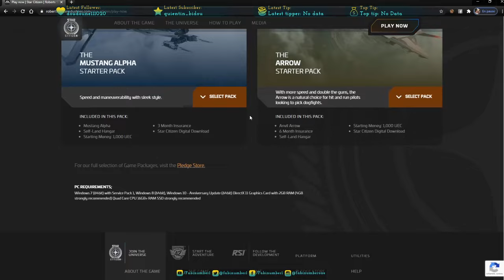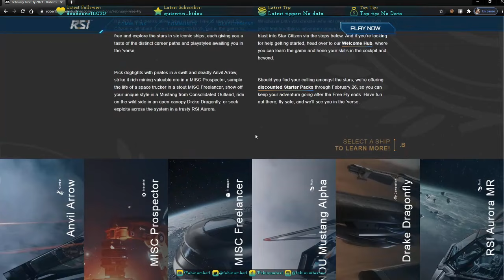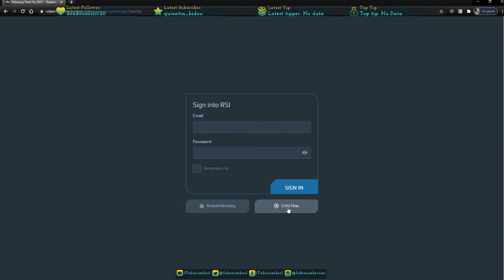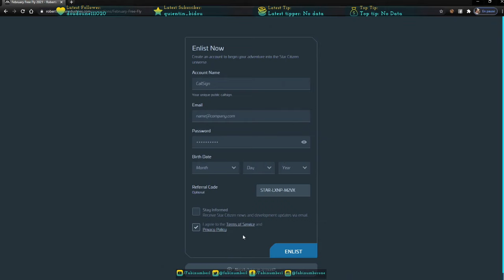[TUTO] Débuter Star Citizen | du réveil aux premières missions.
Voici une vidéo explicative des touts premiers pas, des astuces à savoir pour bien débuter dans Star Citizen depuis le réveil aux premières missions ne nécessitant aucune compétence particulière ni aucun vaisseau particulier.

Si vous appréciez mon travail n'oubliez pas qu'un like et un partage, c'est gratuit et ça fait plaisir ;)

► Pour ne rater aucun live, n'oubliez pas de follow ma chaine Twitch

► Mon referal code : STAR-LXNP-M2VX